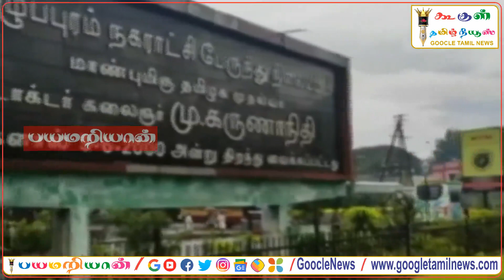13 மாவட்டங்களில் இன்று கனமழைக்கு வாய்ப்பு - வானிலை ஆய்வு மையம்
kanyakumari weatherreport tnrains rainalert heavyrain heavyrains குமரிக்கடல் நோக்கி இன்று நகர்கிறது ஆழ்ந்த காற்றழுத்த தாழ்வுப்பகுதி - 13 மாவட்டங்களில் இன்று கனமழைக்கு வாய்ப்பு - வானிலை ஆய்வு மையம்.